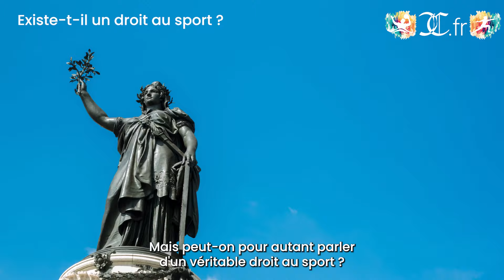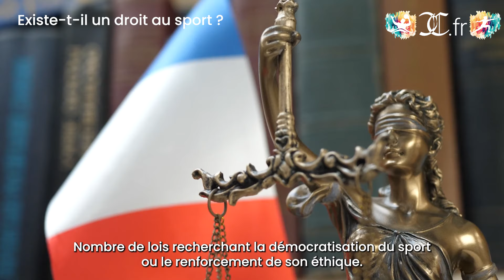Existe-t-il un droit au sport ?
courdecassation.fr - La Cour de cassation est la plus haute juridiction de l'ordre judiciaire français. Elle veille à ce que l'interprétation de la loi soit la même pour tous.